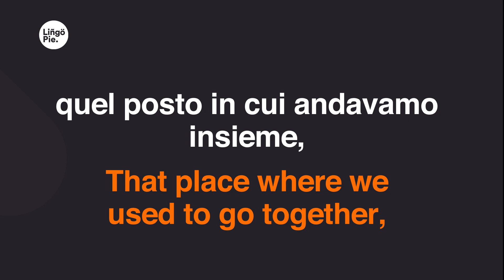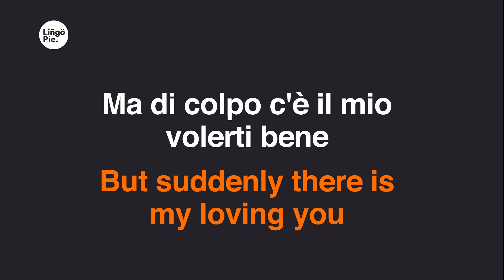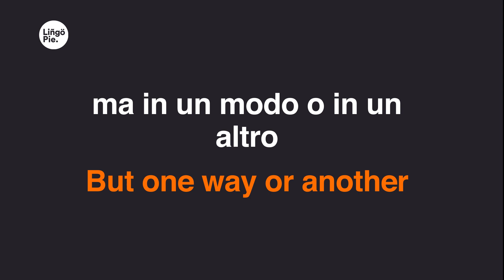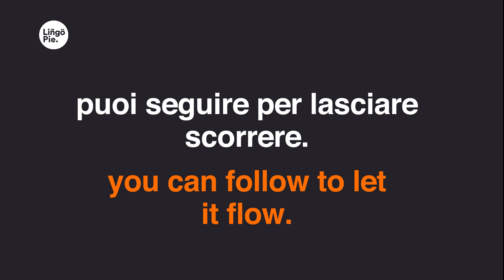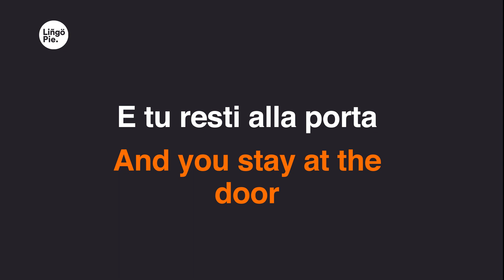Marco Mengoni - Sai Che (Lyrics / Testo English & Italian)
0:24
Sai che
0:26
sono tornato a rivedere
0:31
quel posto in cui andavamo insieme,
0:36
dove pioveva col sole.
0:43
Ma no,
0:46
che non c'era più quella sensazione
0:51
di gioia serena.
0:53
Ricordi com'era,
0:58
che tutto splendeva
1:02
e io volevo te, tu volevi me.
1:04
Eravamo davvero felici con poco.
1:10
Non aveva importanza né come né il luogo.
1:15
Senza fare i giganti
1:17
e giurarsi per sempre
1:20
ma in un modo o in un altro
1:23
sperarlo nel mentre.
1:31
Sai che
1:33
ho cercato un modo per dimenticare.
1:38
Ma di colpo c'è il mio volerti bene
1:42
che è ancora più grande di me.
1:50
E non c'è
1:53
un motivo per non tornare insieme.
1:58
E sembri più forte di tutte le volte che
2:05
tra tutte le volte che
2:09
io ho voluto te, tu hai voluto me.
2:12
2:17
2:22
2:24
2:27
2:30
sperarlo nel mentre.
2:32
Aver fatto di tutto
2:35
per non stare alla porta
2:37
e trovarsi da soli col poco che resta.
2:42
Rifugiarsi in un luogo lontano dal mondo
2:47
dove sembra infinito
2:50
anche un solo secondo.
2:55
Dell'amore che resta
3:00
e del tempo che passa.
3:14
E credimi lo sai che io cercavo
3:16
un modo per dimenticare.
3:19
Dimenticare di volere ancora bene a te.
3:24
Ma non ci sono regole che
3:26
puoi seguire per lasciare scorrere.
3:31
E' più forte di me.
3:34
3:39
3:44
3:46
3:49
3:52
sperarlo nel mentre.
3:56
E' l'amore che resta
4:02
quando il tempo non passa.
4:07
E tu resti alla porta
4:12
con l'amore che resta.